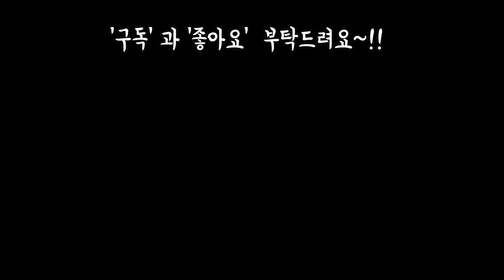텃밭에 감자키우기가 이렇게 쉬웠나요??!!! HOW to growing potato